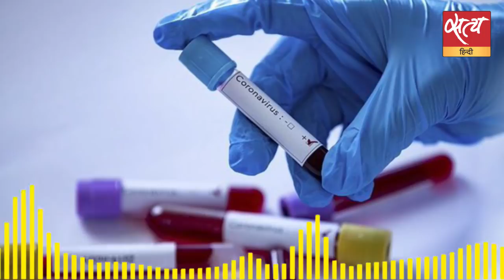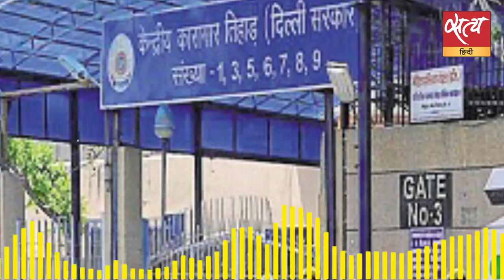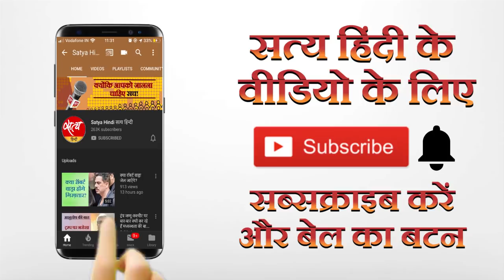जानिए किन क़ैदियों की कोरोना की वजह से होगी बल्ले-बल्ले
कोरोना वायरस महामारी भारत ही नहीं बल्कि विश्व के कई देशों की जेलों में बंद कैदियों के लिये वरदान साबित हो रही है। इन जेलों में कोरोना वायरस के संक्रमण को फैलने से रोकने के लिए कुछ श्रेणियों में आने वाले कैदियों को रिहा करने की कवायद चल रही है। Satya Hindi